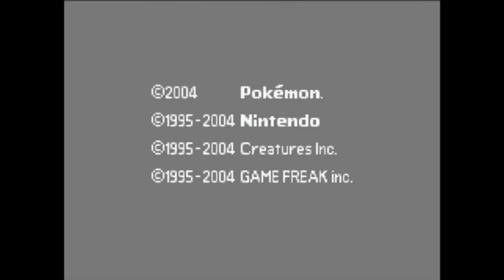Pokemon FireRed - The end of a Reign... - FINALE?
so will Red become league champion, or does he mess up.